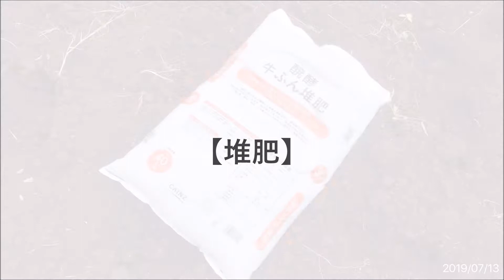【ファーマーズラプス】肥料まき・整地・マルチング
はたけあそびネット